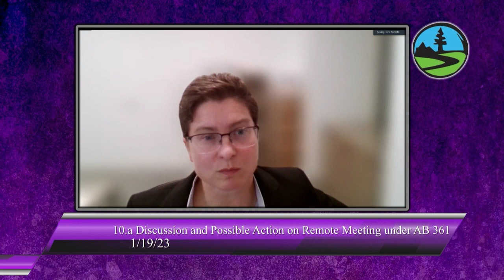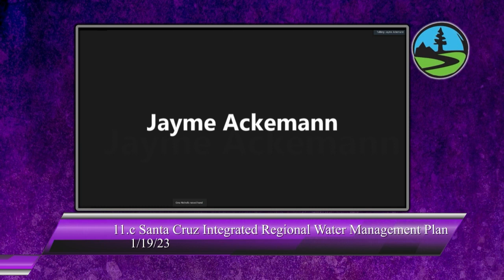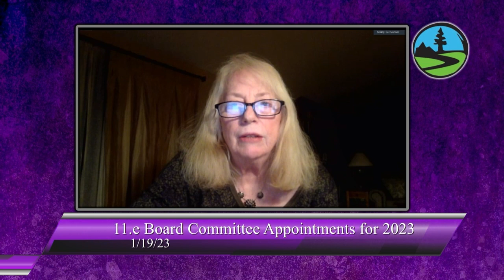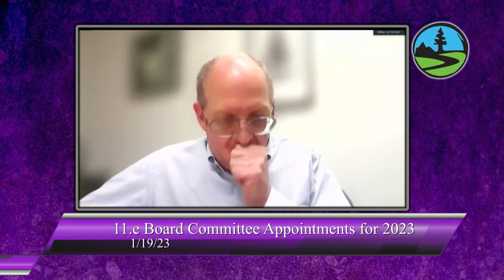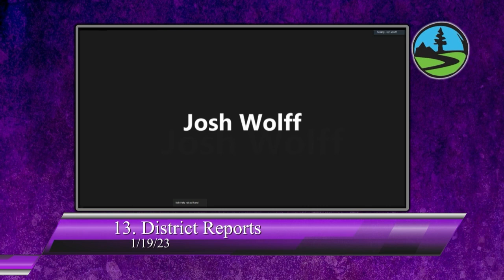San Lorenzo Valley Water District 1/19/23